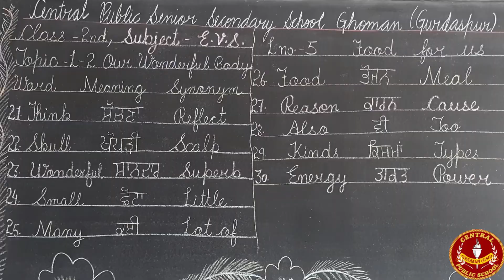2nd Class (EVSCH 2,Ch-5 Words Meanings&synonyms)